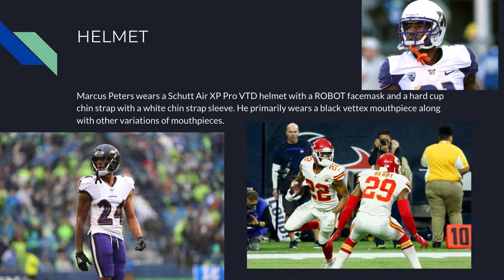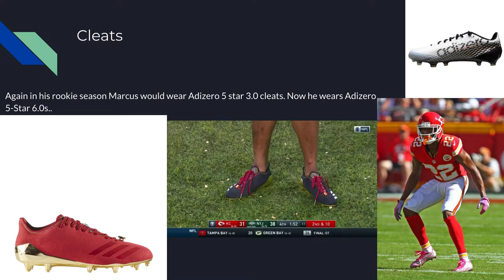Marcus Peters Football Equipment Pt7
Marcus Peters football equipment.